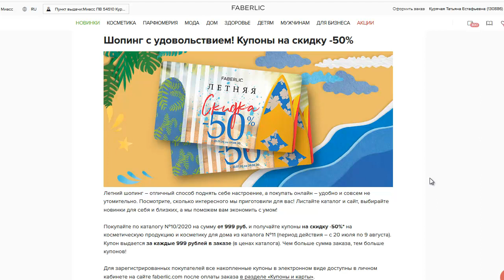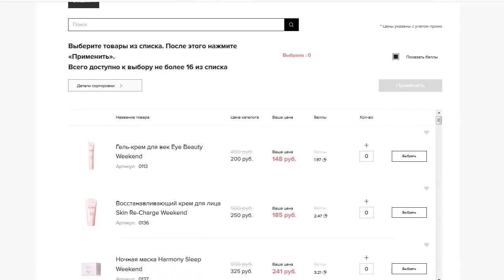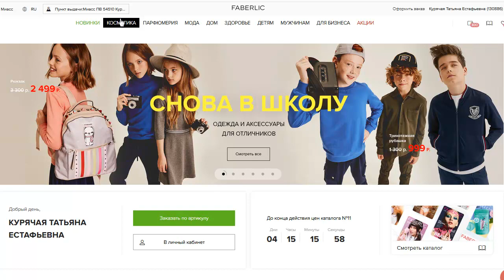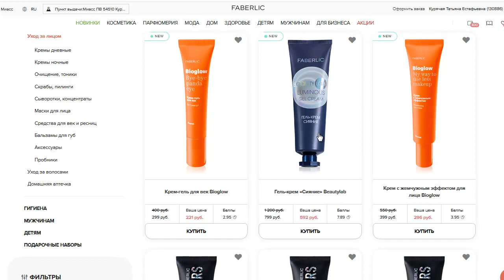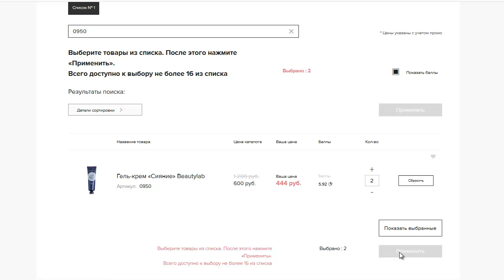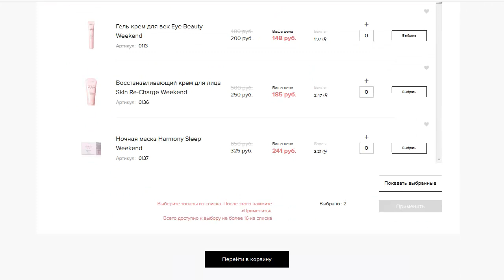Инструкция - Как выбрать свои Купоны и Карты от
Продолжаю рубрику ИструкциипоСайтуFaberlic .
В данной рубрике Вы сможете посмотреть короткие видео, благодаря которым вы легче будете:
*  ориентироваться
* пользоваться всем ресурсом для построения Бизнеса
* использовать данный материал для информирования своих консультантов

Добро Пожаловать на ВСЕ мои Аккаунты!

Если Вы хотите строить Сетевой Маркетинг в Интернетe,
то Вам необходимо создать систему,
которая будет не только рекрутировать людей онлайн,
но сопровождать их в автоматическом режиме.

Если Вы хотите научиться построению Сетевого Маркетинга через Интернет,